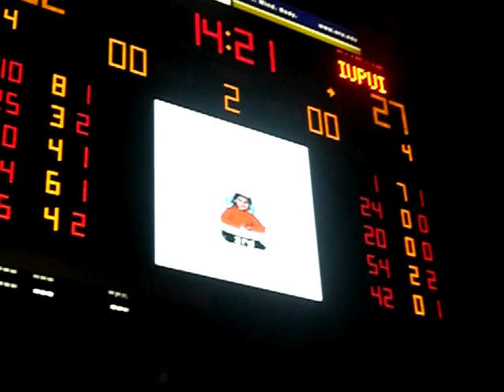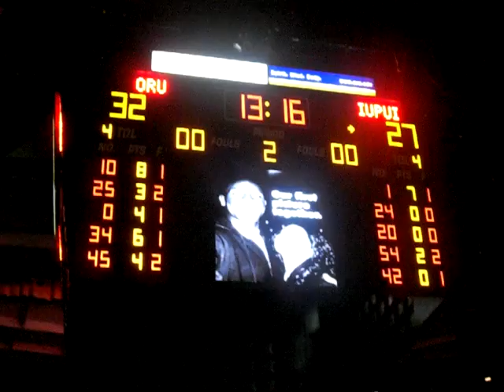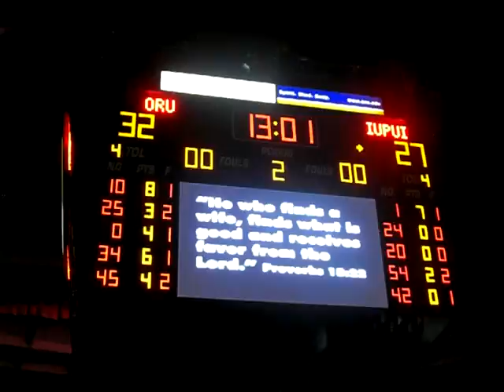The BEST Proposal EVER!!!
Moses Ehambe proposes to Sarah Meyer on Valentines Day at their Homecoming basketball game at Oral Roberts University! Watch and witness their first kiss!